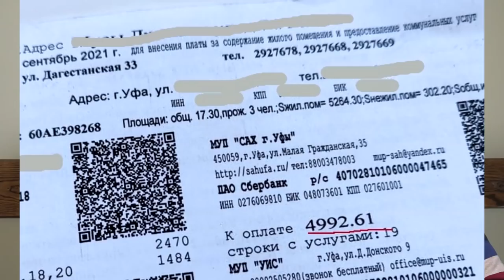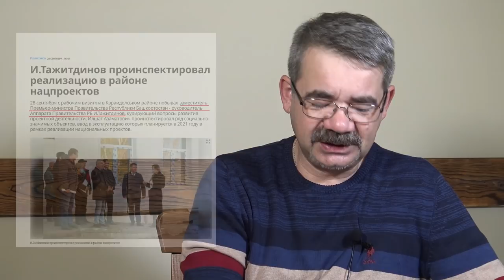"Не будет Хабирова - не будет Башкирии?!" "Открытая Политика". Выпуск - 338. Уфа. Башкирия.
Хронометраж выпуска:
00:39 - СПЧ уходит в небо?;
05:53 - Шамиль "спалился"?;
15:14 - Ставьте лайки;
15:53 - Греков - оплатил услуги...;
19:06 - В Мэрии - неспокойно...;
21:40 - Первые счета за отопление...;
23:46 - Башкирский Остап?;
25:22 - Туи для Радия...;
29:30 - Анонсы;